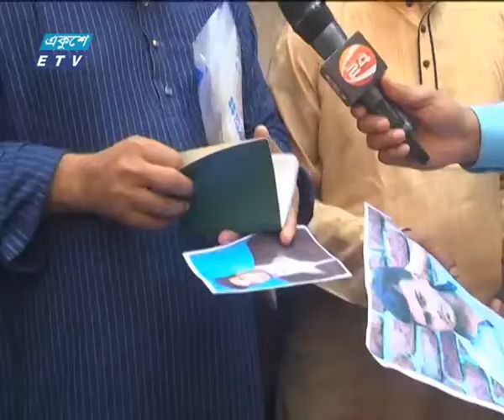এখনো শিউরে ওঠেন কোনোমতে বেঁচে যাওয়ারা | ETV News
প্যাকেজের বিষয়: এখনো শিউরে ওঠেন কোনোমতে বেঁচে যাওয়ারা
প্রতিবেদক: ইবনে নূর শাওন
চকবাজার ট্রাজেডির পর থেকেই ছেলে রোহানকে খুুঁজে বেড়াচ্ছেন বাবা মোহাম্মদ হাসান। রাস্তায় থাকলেও সেদিন আগুনের লেলিহান শিখা থেকে রক্ষা পায়নি রোহান ও তার বন্ধু। বন্ধুর মরদেহ পাওয়া গেলেও এখনো রোহানের খোঁজ মেলেনি। ভয়ঙ্কর সেই রাতে কথা মনে করলে এখনো শিউরে ওঠেন কোনোমতে বেঁচে যাওয়ারা। ইবনে নূর শাওনের রিপোর্ট।